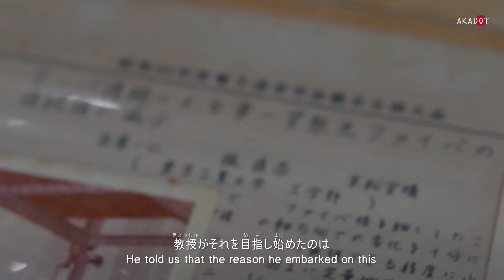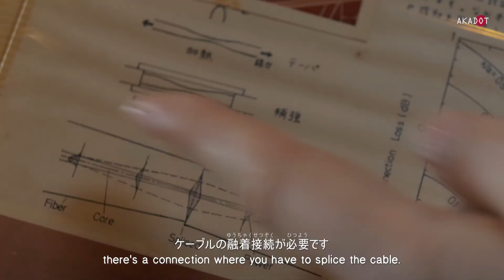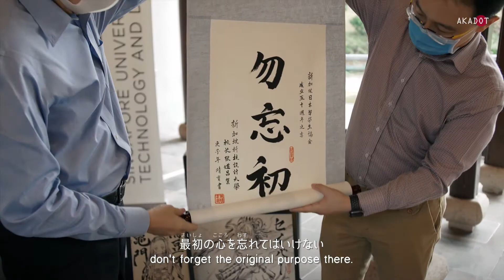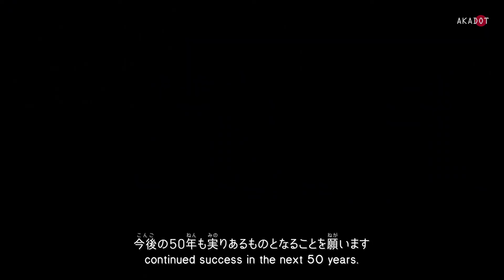Singaporean Professor helped revolutionize international calls / 光ファイバーを実現！日本で研究したシンガポール人【Akadot TV】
Prof. Chong Tow Chong reminisces about the costly yet poor overseas phone calls in the 1970s, as well as how he and his classmates, under the tutelage of Yasuharu Suematsu, discovered and received a patent for a splicing method of optical fiber cables which revolutionized communication systems. Prof. Chong is a graduate of the Tokyo Institute of Technology (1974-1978) and currently the president of Singapore University of Technology and Design (SUTD).

シンガポール工科・デザイン大学の学長である、チョン・トウ・チョン教授は、東京工業大学（1974～1978）の卒業生で、光通信工学の研究者・末松安晴先生の下に光ファイバー通信の実現と発展に貢献した一員です。大学の卒業研究だった、光ファイバーケーブルの融着接続技術は特許を取得しています。今回の取材では、当時高額かつ整備されていない通信環境において、なかなか家族に国際電話ができなかったことなど、日本での思い出について語っています。

Check out JUGAS 50th Anniversasry Website below!
JUGASの創立50周年記念サイトをご覧ください！

Akadot TV is a bilingual digital publisher that documents Singapore-Japan stories in short-form videos.

Akadot TVは、「日本」と「シンガポール」をつなぐストーリーを、映像を通してお伝えするオンラインメディアです。